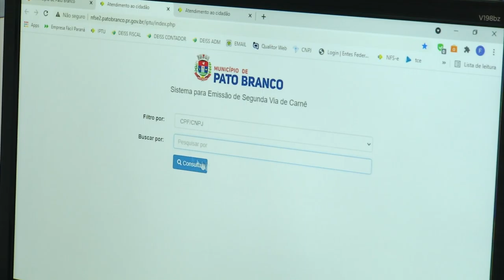Encerra o prazo para o pagamento a vista do IPTU 2021 em Pato Branco